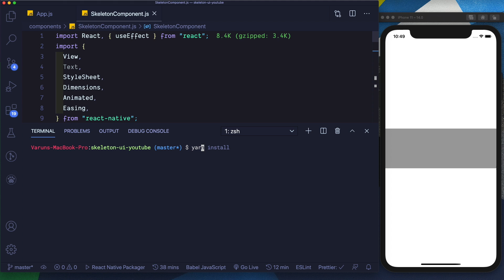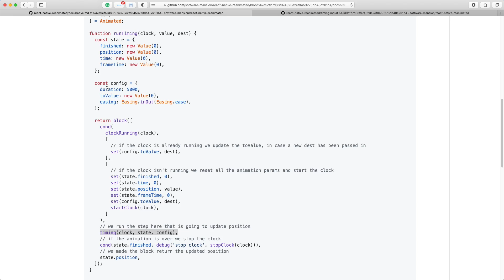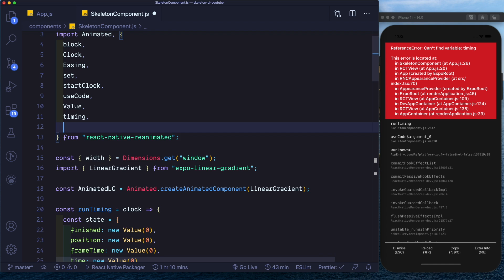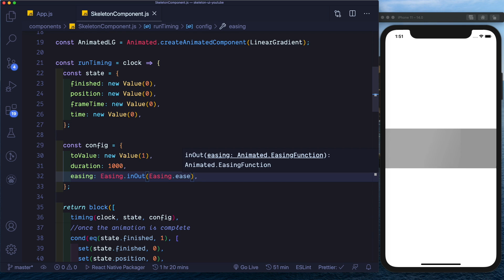Skeleton UI Reanimated | React Native Animations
Learn how to create the skeleton ui animation using the react-native-reanimated api.

New To React Native?

Was it helpful?